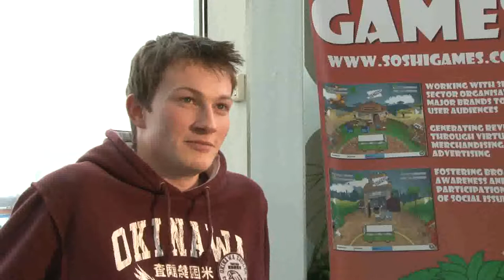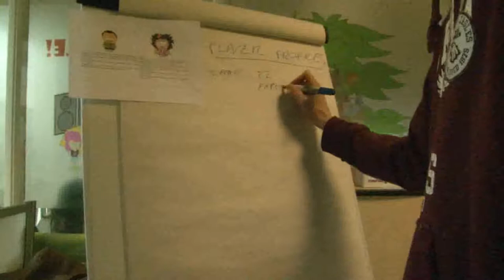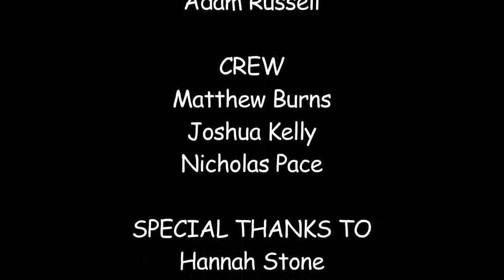People to People